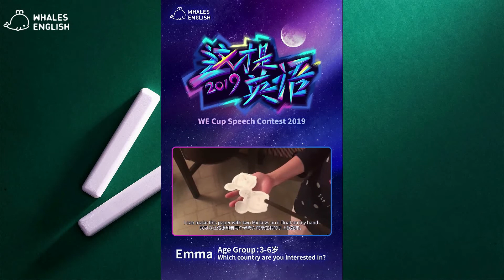The Whales English Cup 2019 - Amazing Chinese Kids! (Part 1)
It's time again for the WE CUP! Our kids have been practicing to deliver the best speech in 2019! Here are the first videos sent in to get you in competition-mood!   Who is your favorite?
We are Whales English!  If you haven't yet, apply now!  Whales English is hiring!